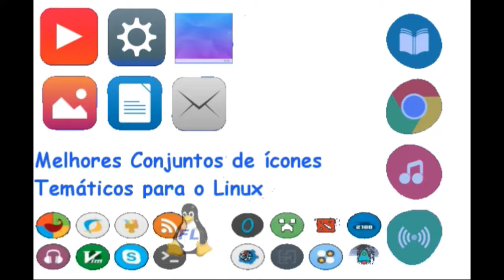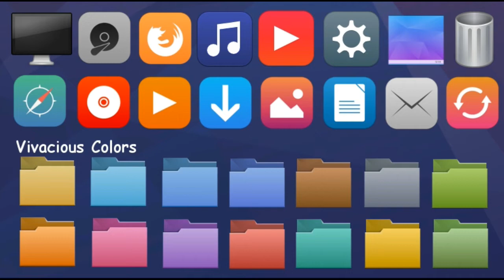Conjunto de ícones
Os melhores conjuntos de ícones temáticos para o Linux